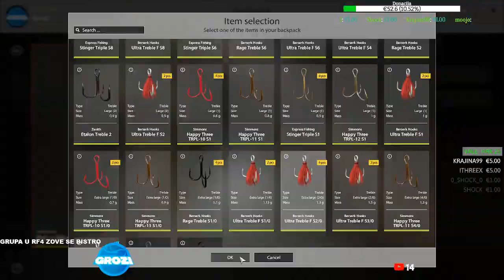Russian Fishing4 RF4 Ladoga Archipelago New Map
Russian fishing 4 Grozi
 Bacite Lajk 👍 preplatite se na kanal i kliknite na 🔔 kako bi dobijali obavjesti o sledecem stream-u ako vec niste Hvala

Bit cete odstranjeni sa pricalice ako ne poštujete ova pravila !
➤ U chatu (u komentarima) je zabranjeno:
➤ Uvrede na nacionalnoj bazi
➤ Neželjeni komentari (PSOVANJE),  Spamanje
➤ Rasprava o drugim streamerima, YouTube ili reklamiranje

-Processor: AMD Ryzen 5 2600 Six-Core Processor
-Video Card: NVIDIA GeForce GTX 1050 Ti
-RAM: 16 GB
-Operating System: Windows 10